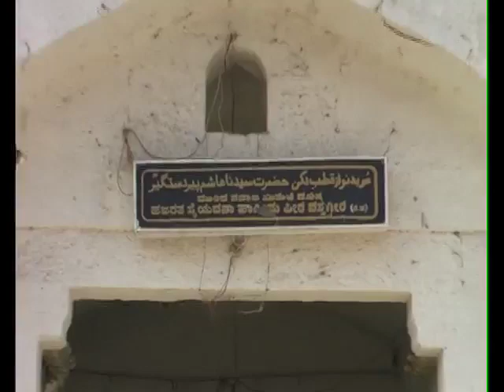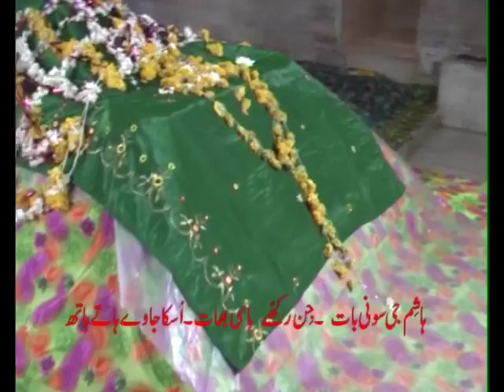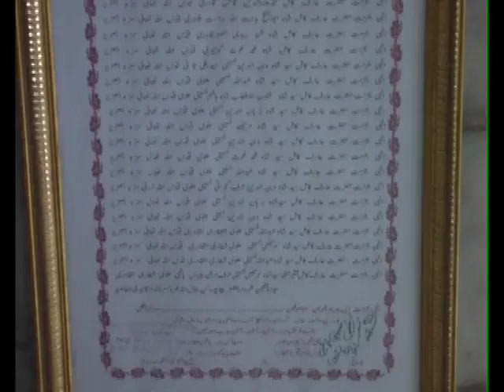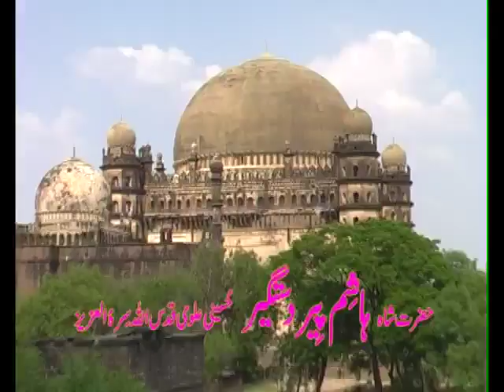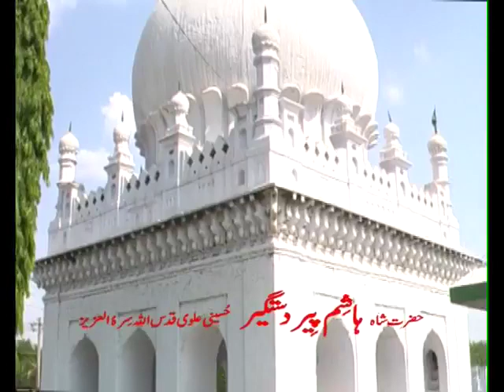Dargah Hazrat Shah Hashim Peer Dastageer(رحمة الله عليه ), Bijapur, India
92.  Hazrat Shah Hashim Peer Dastageer(R.A.), Bijapur, India